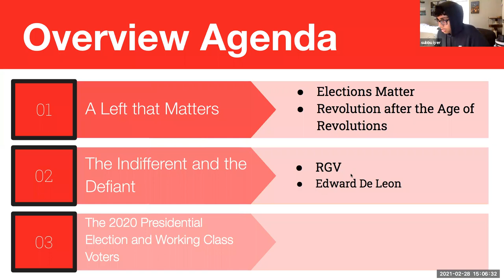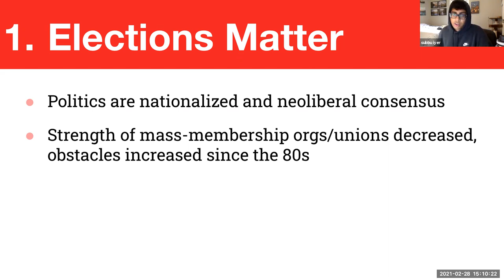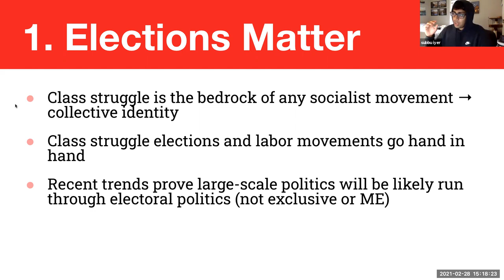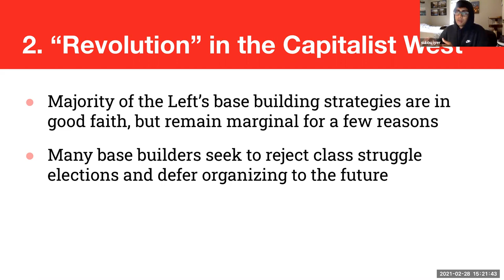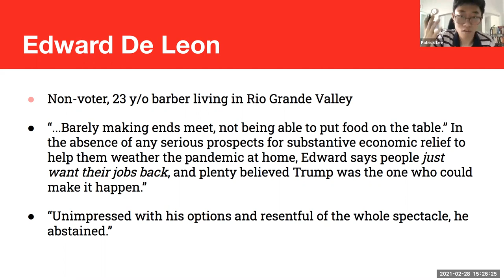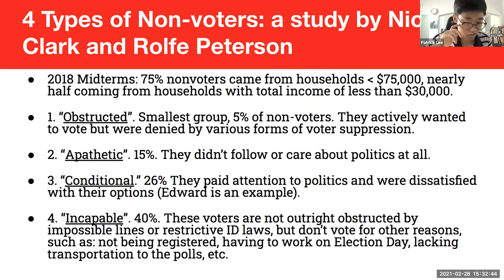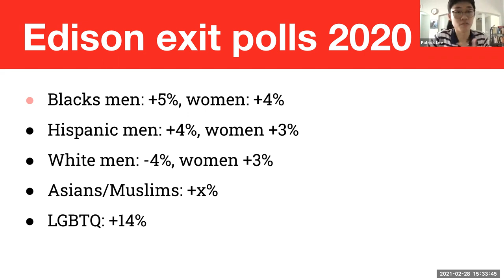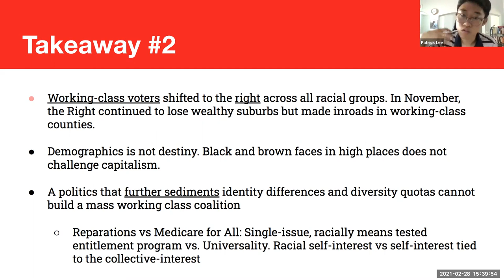Jacobin Run Down: Discussing the 40th Issue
Our comrades from the Political Education Committee deliver a presentation on Jacobin's most recent Winter (40th) Issue. The essays covered include: A Left That Matters, The Indifferent and the Defiant, and The 2020 Presidential Election & Working Class Voters.